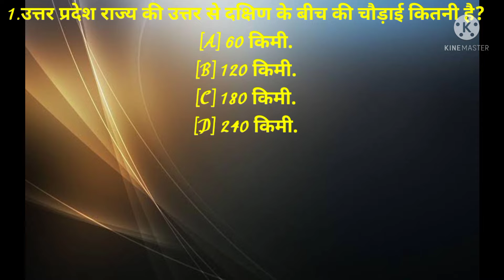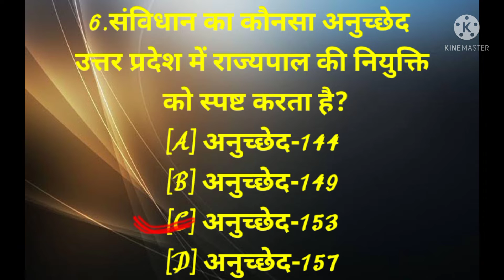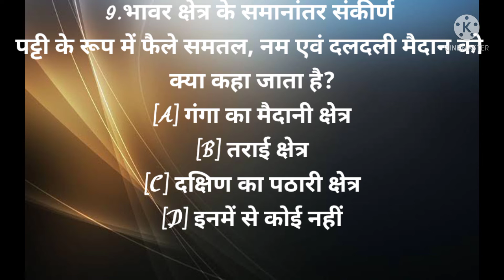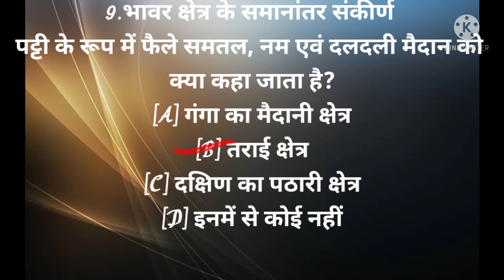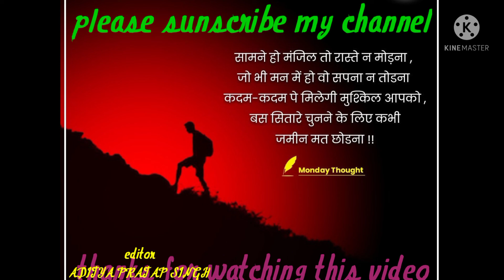General knowledge by aditya sir on youtube channel Balaji institute ( all classes )